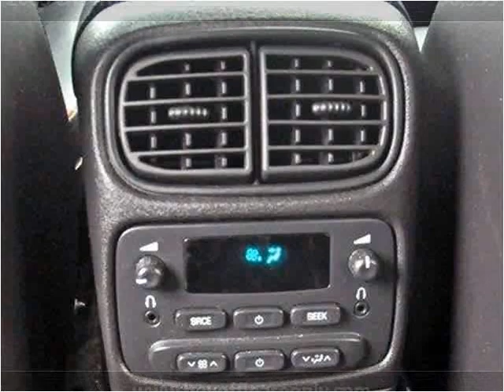2005 Chevrolet TrailBlazer Used Cars Lake Worth FL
This 2005 Chevrolet TrailBlazer is available from Off Lease Only.